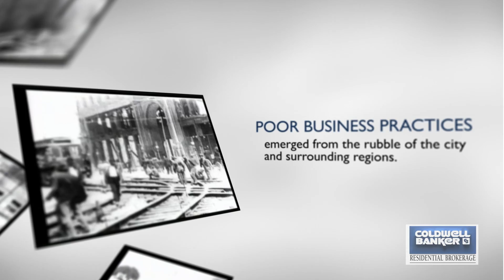The Coldwell Banker Story - 2016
Coldwell Banker was founded in 1906 when Colbert Coldwell, a young real estate Sales Associate, observed families trying to piece their lives together following the disastrous San Francisco earthquake.

Disapproving of Sales Associates who acquired property from vulnerable sellers and then resold it at huge profits, and seeing a need for honest, knowledgeable real estate professionals, he formed his own company.

The new company was based on a revolutionary philosophy: the client's best interest above all. In 1914, Benjamin Arthur Banker, another real estate professional, joined Colbert Coldwell as a full partner. Together, Coldwell and Banker forged a tradition of integrity, exceptional service and customer satisfaction that became the company's hallmark. The company was far ahead of its time in its focus on customer service.

As Coldwell Banker enters its second century in real estate, it offers clients a level of service and resources of which Mr. Coldwell and Mr. Banker would be proud.